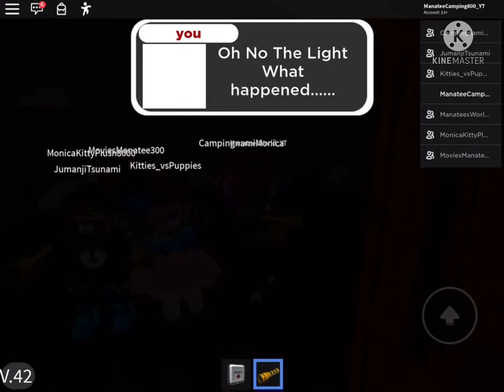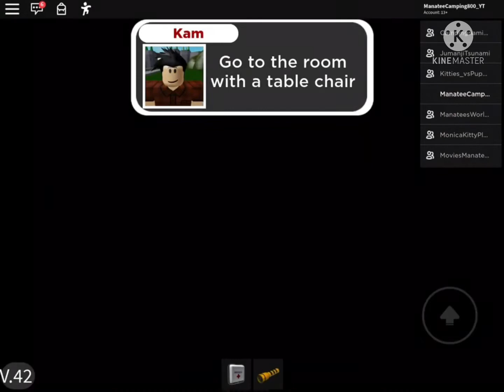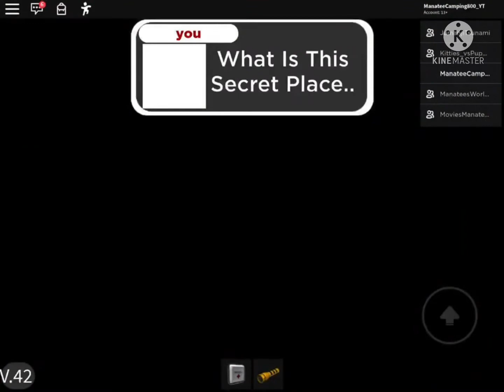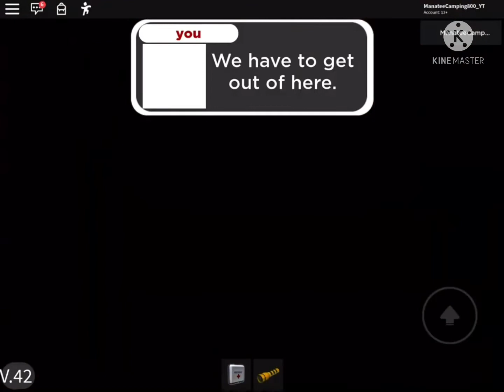Brother (Story) Full Walkthrough | Roblox